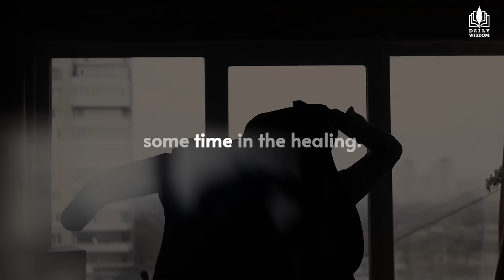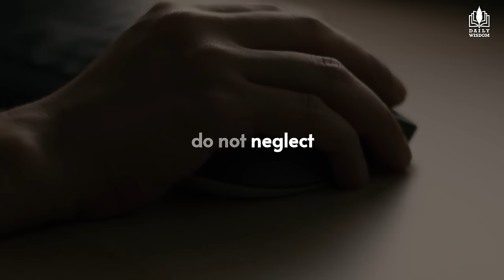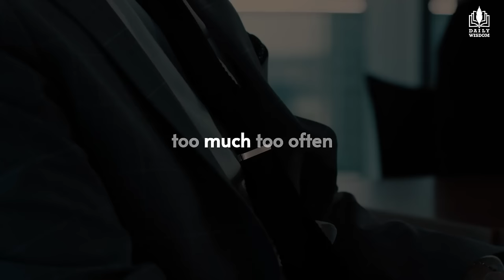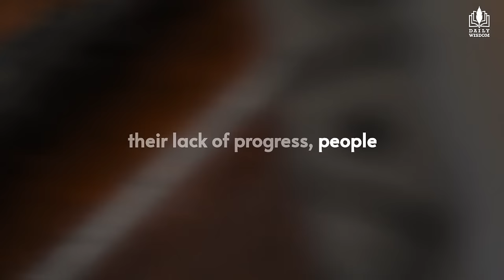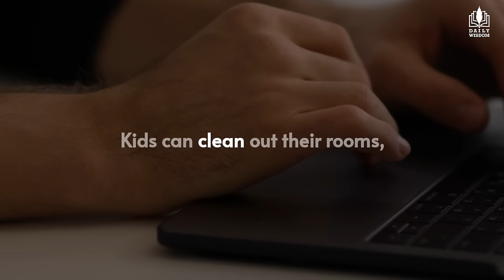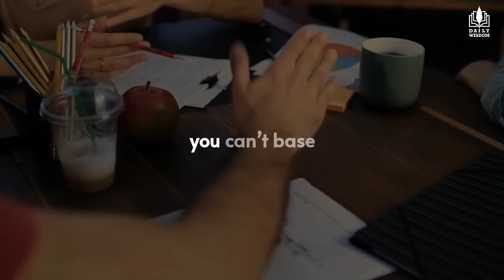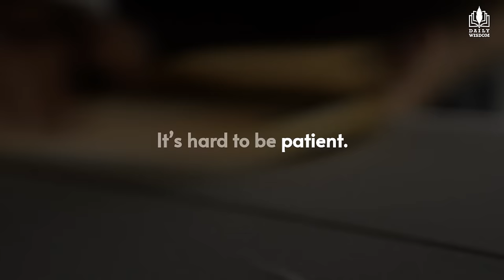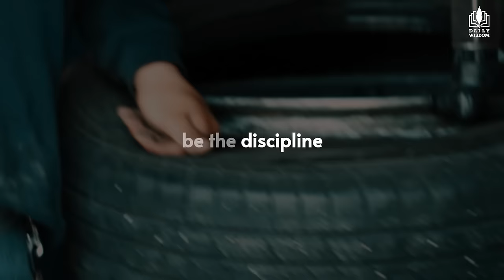Jim Rohn: Ambition And Life balance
▶ Jim Rohn, a renowned motivational speaker and author, often speaks about the importance of ambition and life balance. He believes that ambition is essential for achieving success and reaching one's full potential. However, Rohn also emphasizes the significance of maintaining a balance between different aspects of life, such as career, family, health, and personal development.
Rohn suggests that while it's important to pursue ambitious goals and strive for excellence in various areas of life, it's equally crucial to prioritize and allocate time and energy to maintain harmony and fulfillment in all aspects of life. He advocates for setting clear priorities, establishing boundaries, and making conscious choices to ensure that one's ambition does not come at the expense of other important areas, such as relationships and well-being.
Rohn's teachings on ambition and life balance serve as a reminder that true success is not just about achieving external accomplishments but also about leading a fulfilling and balanced life that encompasses both professional achievements and personal happiness.

Jim Rohn was a renowned American entrepreneur, author, and motivational speaker, best known for his impactful teachings on personal development and success. Born on September 17, 1930, in Yakima, Washington, he became a leading figure in the self-help and personal growth industry. Rohn's philosophies revolved around the idea that personal success is achievable through continuous learning, setting clear goals, and cultivating a positive attitude. He left a lasting legacy through his books, seminars, and audio programs, inspiring countless individuals to strive for excellence and take control of their lives. Jim Rohn's wisdom and timeless insights continue influencing people worldwide, even after his passing in 2009.